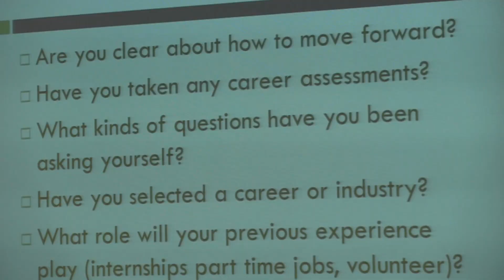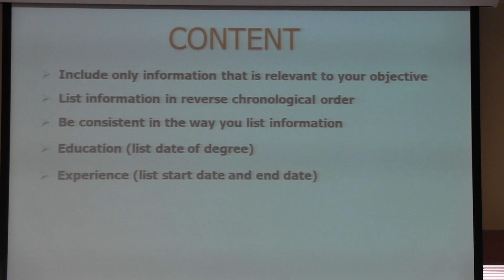Senior Career Day Answers Job Search Questions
More than 50 seniors at the University of Massachusetts Boston attended workshops on creating a resume and cover letter, job search strategies, networking, interviewing skills, and social media on June 12, 2012. It was part of the Office of Career Services and Internships' first Senior Career Day.